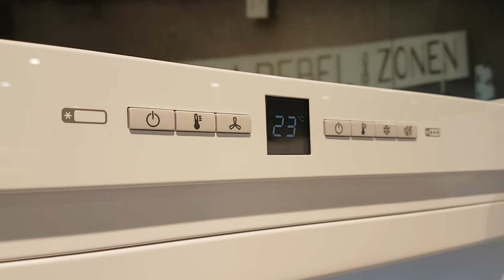Miele KFN 28133 D ws koelkast | De Schouw Witgoed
De Miele KFN 28133 D ws is een 181 centimeter hoge witte koelkast uitgevoerd met 221 liter koel en 87 liter vriesgedeelte. Deze koelkast is greeploos welke - in combinatie met de vlakke deuren - de koelkast een fraaie uitstraling geeft.